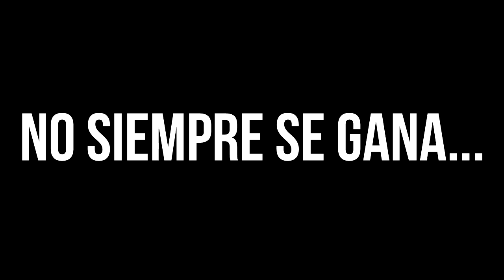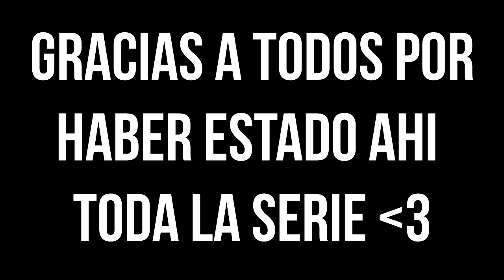Pokemon Heart Gold Randomlocke | 35 | TODO TIENE UN FINAL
ATENTOS A TWITTER ESTA SEMANITA
Abreme ^_^

Link de DESCARGA de MI POKEMON PLATINO RANDOMIZADO: (Tal vez debais empezar una nueva partida)

¿Quieres ser Partner con Freedom? ¡Es una network sin requisitos y sin contrato de permanencia! Usa mi refer